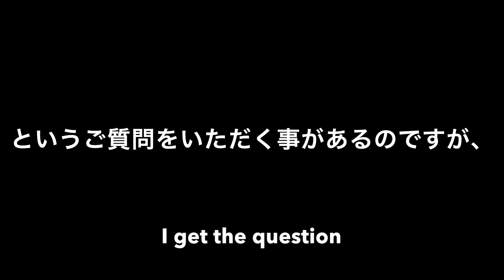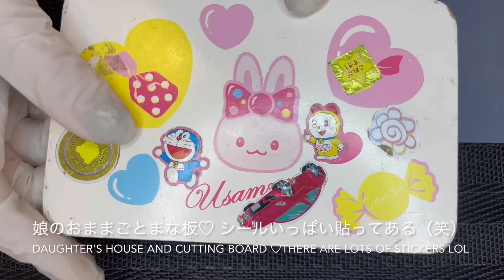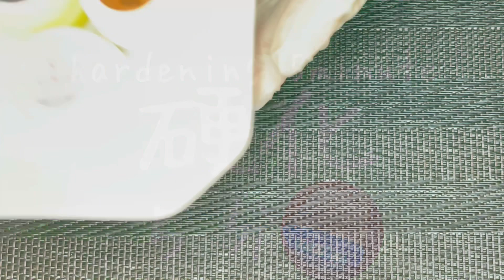【モールドを使わないレジン】かわいい北欧風アクセサリーの作り方～Fabric accessories～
いつもご視聴いただき、たくさんのコメントありがとうございます☆
コメントには全て返信させていただきますので、ご意見、リクエスト、質問などお待ちしています♡

今回は楽しい色遊び動画♪♪
よくデザインについて、”いつ思い付くんですか？”と
聞かれることが多いので、
配色の選び方についてご紹介してみました☆(^^)
※1回目にアップした動画に、白飛びや、再生されないケースが見受けられたため、再アップになります。よろしければ再度”いいね”してもらえると励みになります( ；∀；)

意外と身近なところにヒントはいっぱい♪♪
もう一度、何でその配色の小物や布を購入したのか、
見直してみてください(^^♪

自分の好きな配色を、２～３色見つけると、
きっと素敵なデザインがそこから生まれてきますよ♡

This video is a color selection ☆
Introducing what I usually do when choosing a color.

There are lots of hints in places that are surprisingly familiar ♪♪
Once again, why did you buy the accessory or cloth for that color scheme?
Please review it (^^ ♪

If you find a few colors you like,
I'm sure a nice design will be born from there ♡

※ohanaの動画を参考に、作った作品や
”この方法、この材料良かったよ～！”と言う嬉しい感想をSNS上に発信される際は、
メンション（@）かハッシュタグ（#）で（チャンネルohana または ohana_e.t）の
表示をお願いしますm(_ _)m
見ていてとても励みになります♡
私も普段はハンドメイド作家として作品を販売しておりますので、
ohanaオリジナルデザインのコピー販売はご遠慮ください！
自分用、プレゼント用での制作はO.K♡

《ohanaの愛用品》
※よく、ライトやハンディＵＶライトについて聞かれるので、
愛用しているものを載せておきますね♪

◎アイシングジェル（ミラーネイルをするときはコレ！）

◎ミラーパウダー（３．シャンパン　色が好き♡）

｡*⑅୨୧┈┈┈┈┈┈┈┈┈୨୧⑅*｡

✤minne
For sale